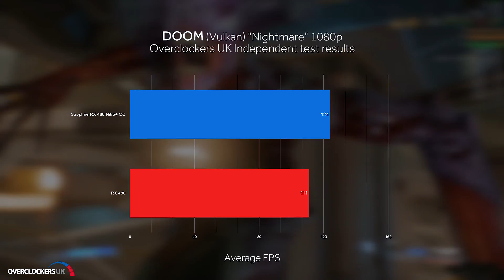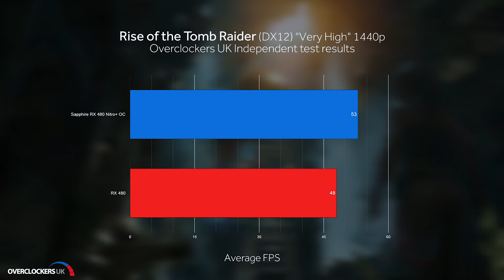Overclockers UK Exclusive Sapphire RX 480 Nitro+ OC Review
World's first exclusive retailer of the Sapphire Radeon RX 480 Nitro+ OC graphics card!, including benchmarks running DOOM in Vulkan & Rise of the Tomb Raider in DX12 at 1080p & 1440p.

Check out the RX 480 range including the Sapphire RX 480 Nitro+

Overclockers UK Independent test results using an i7 6700k at 4.6Ghz.